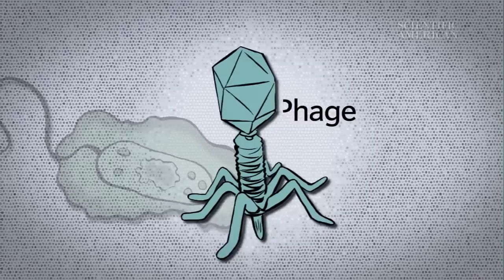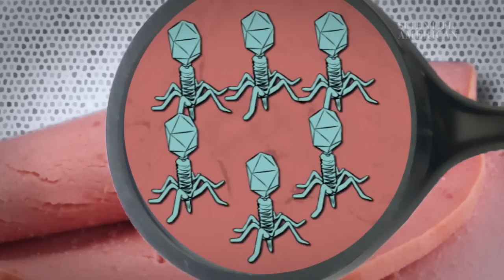Virus vs. Superbug--Fight! - Instant Egghead #38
We typically think of viruses as harmful. After all, they cause epidemics like influenza, smallpox and AIDS. But bacteriophages, the viruses that kill bacteria, may soon be coming to our rescue. Scientific American editor Anna Kuchment explains.